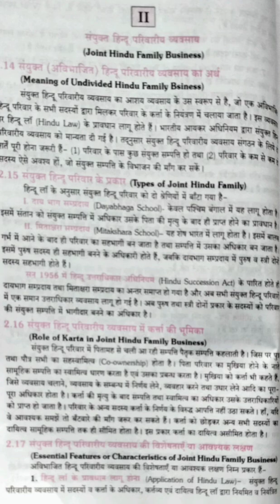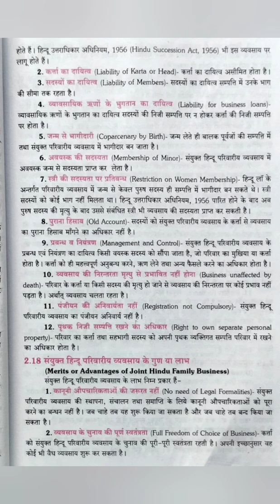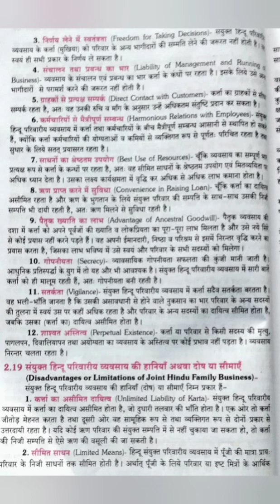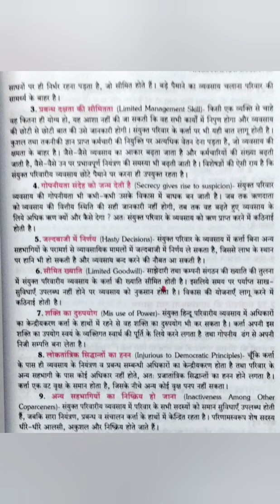कक्षा - 1 1वी व्यवसाय अध्ययन पाठ -2 संयुक्त हिन्दू परिवारीय व्यवसाय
कक्षा - 1 1वी व्यवसाय अध्ययन पाठ -2 संयुक्त हिन्दू परिवारीय व्यवसाय अर्थ, प्रकार, विशषताएँ ' , लाभ , दोष